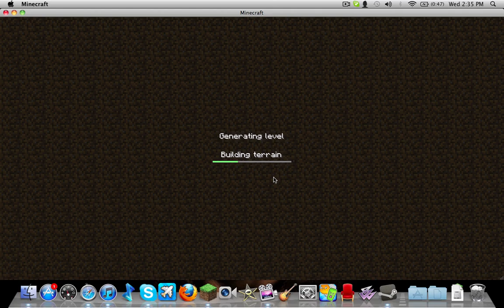Minecraft Star LP Episode 1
This is the first video in my exciting new minecraft series.